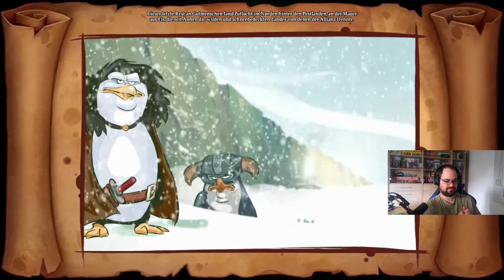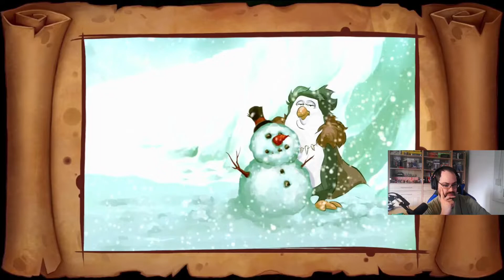Let's Play Dungeons2 #14 "A Game of Winter" Die Reise des Barthas Snow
Hi Fans,

nach kurzer Zeit habe ich gleich mein 2. Projekt in dieser Playlist angefangen. Dungeons2, wieder einmal ein Dungeon Aufbau Spiel mit der Kontrolle der Oberwelt diesmal.
Hoffe ihr habt spaß beim anschauen^^